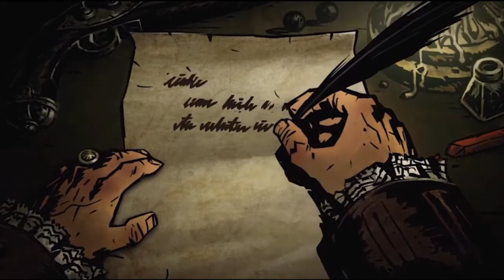Darkest Dungeon Part 1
Introduction to my first attempt at Darkest Dungeon on Stygian difficulty.
Characters:
Roan
Matt Richens
Sam Ingham
Paige Kaitlyn